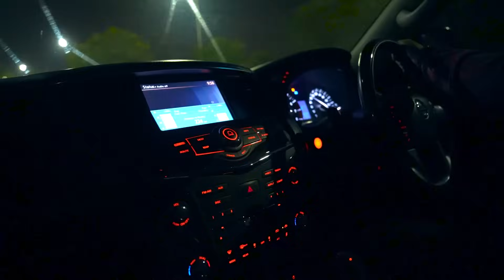Mehengay Patakhay?? 🔥 Building a Civic? 🤔😂 | LS350Z | Pro Drift Car | AdeelR35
After a successfull dyno session and fixing the minor ups and downs in the tune, we headed to the track to test out our clutch and new angle 😈 I opened up the angle further to see how far we can go 😈

The car felt more lighter, revs climbed faster because of our lighter flywheel and it felt more controlled to throw at a more deeper angle. Alhumdulillah I am happy with where the car stands as of right now.

Unfortunately the night ended quicker than normal as I noticed the temps were high up at 110 so we emergency shut off the car to see that we ended up blowing a fuse, which is a pretty small issue.

We decided to just wrap up for the day as I had a flight the next morning to head to UAE for ECU round 1.

Next VLOG will be from UAE, until then, take care.

Contact Zafar to be part of the group for Omni Drift Day invites.

(the group will be for drivers only that will bring their cars to Omni for the drift day, the broadcast channel on Instagram is a public group where you will be informed about the days and time about any meetups.)

Don’t forget to Like the video, and COMMENT if you loved this QnA!